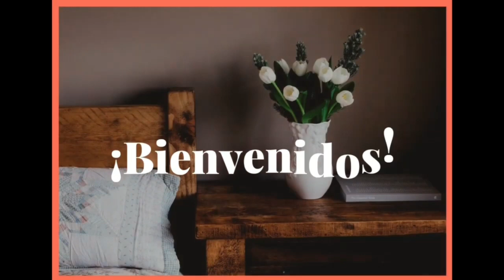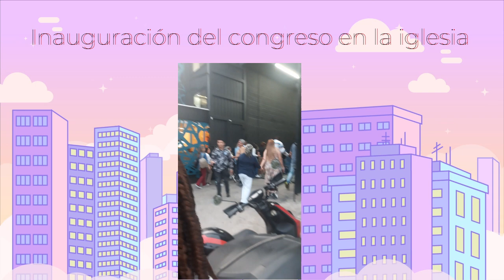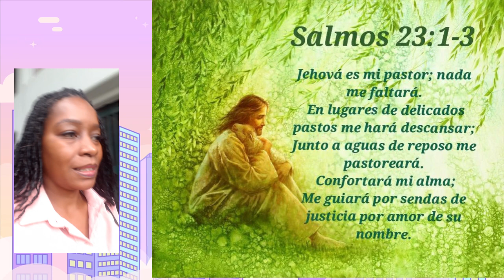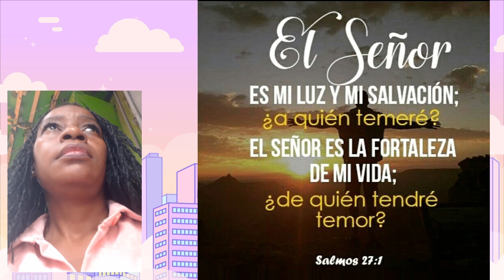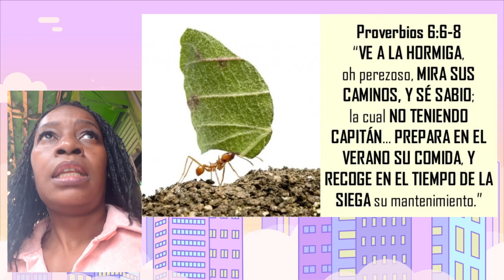Me sorprendieron con un Mercado |Resumen y recopilacion del Mes de Agosto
Hola a todos, gracias por tu apoyo, te invito a seguir este cana, al igual te invito a seguirme en Instagran @jhinna12